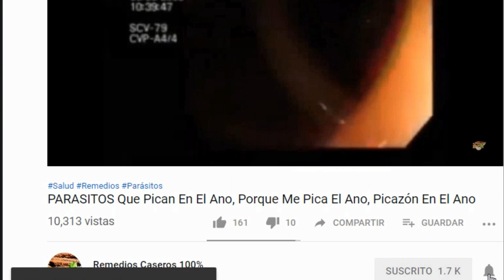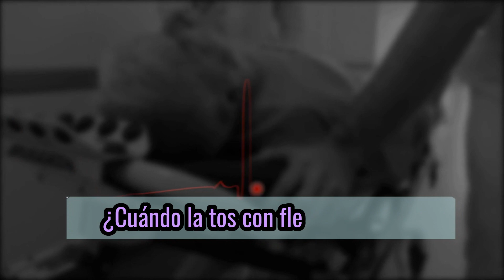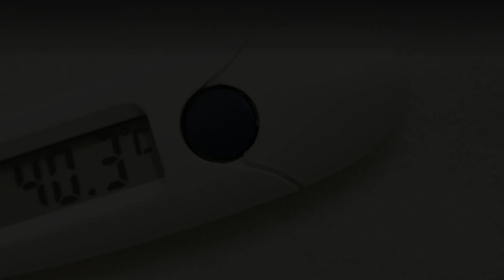Los 3 Mezclados Cebolla, Miel y Limón son el SANTO REMEDIO DE LA TOS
En este video nos vamos  a enfocar a como aliviar la tos, que es un mecanismo de defensa del cuerpo el cual es producido por una expulsión brusca, violenta y ruidosa del aire contenido en nuestros pulmones a causa de la irritación de nuestras vías respiratorias. Muchos de nosotros acudimos a la farmacia para comprar las medicinas que nos receta el médico, pero hoy te vamos a enseñar a preparar un jarabe natural a base de miel, cebolla y limon para aliviar la tos.
La miel
Es reconocida por la Organización Mundial de la Salud como un tratamiento potencial para la tos y resfríos. Este alimento ayuda a suavizar la garganta para calmar las irritaciones y mejorar los síntomas de la tos.

La cebolla
se utiliza desde antaños no sólo porque lo utilizaban nuestras abuelas y resultaba que era lo que tenían cerca y punto. es reconocida como un expectorante natural y sus propiedades favorecen a la eliminación de bacterias.